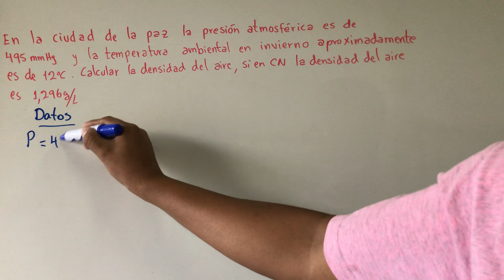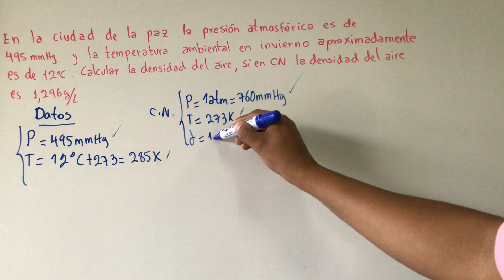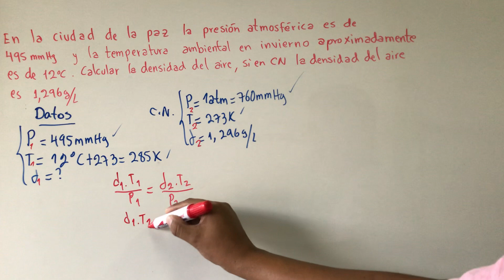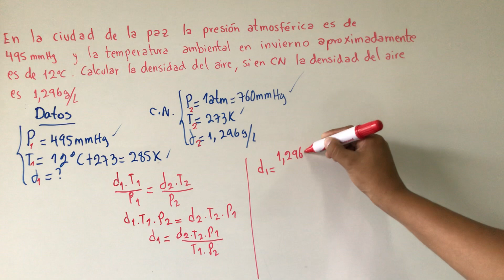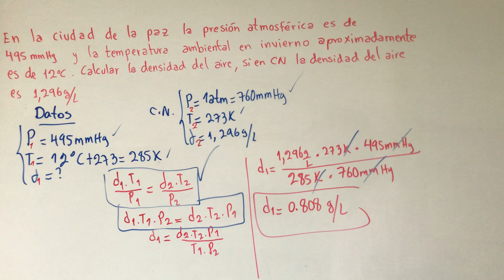DENSIDAD Y LEY COMBINADA EN GASES ESTADO GASEOSO EJ 3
En la ciudad de la paz la presion atmosferica es de 495 mmHg y la temperatura ambiental en invierno aproximadamente es de 12 °C  calcular la densidad del aire SI en CN la densidad del aire es 1.296g/L